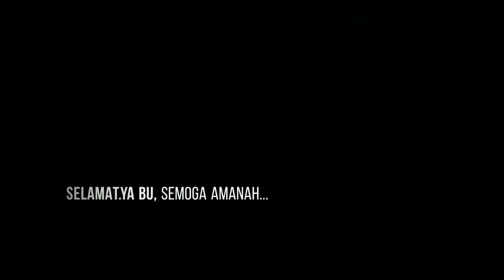Innalillahi wa inna ilayhi raji'uun, Puan pimpin DPR ?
Semoga amanah...